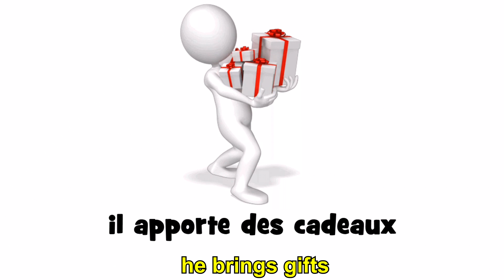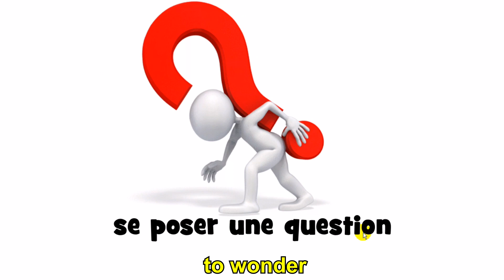Aprende francés con Monsieur Guy # 164